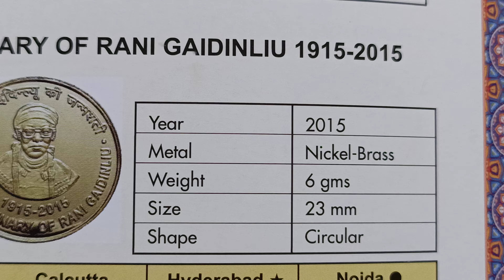year 2015 price 50, birth centenary of Rani gaidinliu 1915-2015,5 rupees